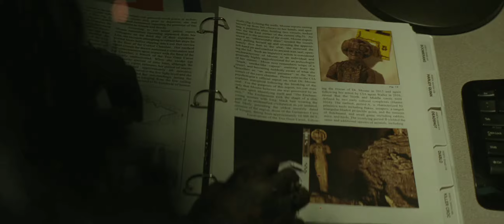Enchantress Awakens her brother (Incubus) - Sucide Squad